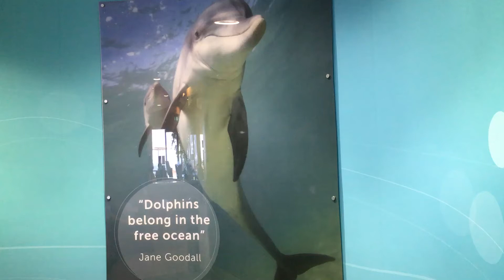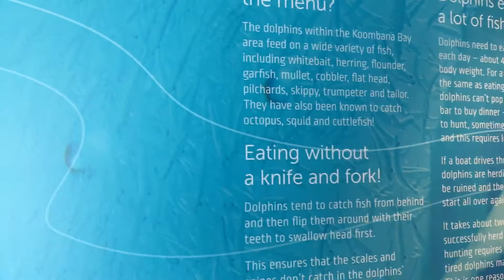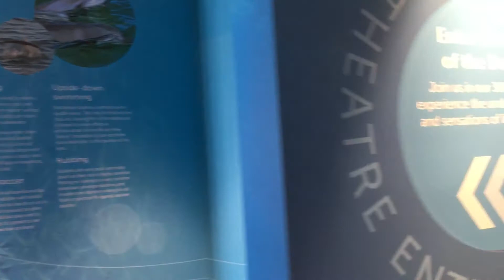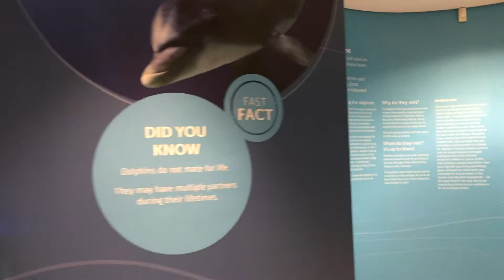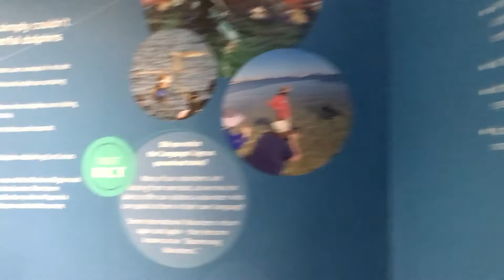Dolphin Center in Bunberry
Dolphins Discovery Center in Bunbury Western Australia. Eine Tour die ich anders erwartet habe. Ich wollte Delphine sehen 😥